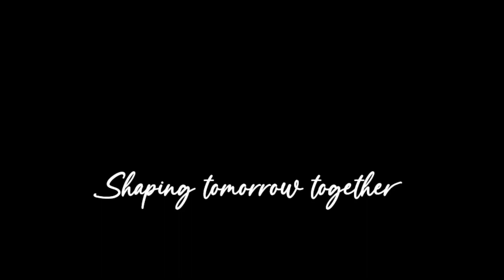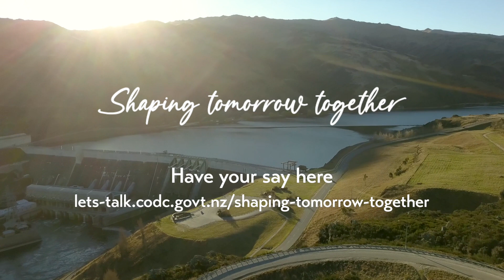Love Central - Have your say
Love Central - Shaping Tomorrow Together - The Central Otago Wellbeing Project - Have your say